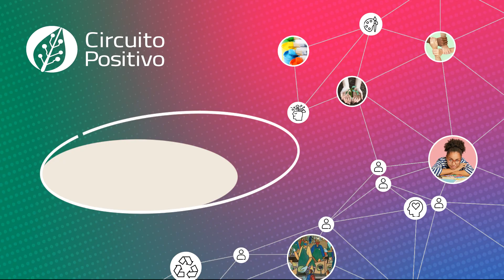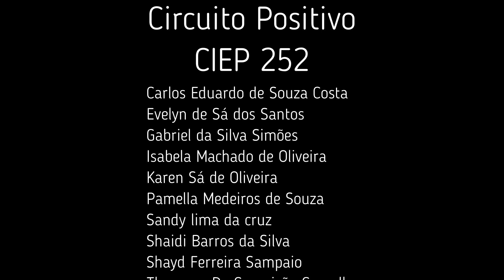Circuito Positivo - Firjan SESI | CIEP 252